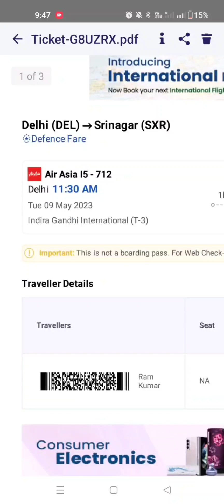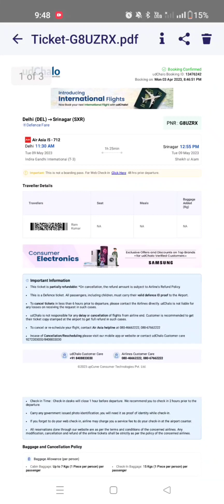PART 1 first 🥇 flight ✈️ में सफर कैसे करें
first time flight journey tipshow to travel in flight first timeFlite me safar kaise kare#flite m first time safarflight me kya nahi le ja sakteflight me kya kya le ja sakte hainFlight me kitna saman le ja sakte hfirst time travel in flightfirst time flight journey tips in indiaair travel first time1st time flight journey#shortsfeed#trendingfirst flight journeyflight travel first timeflight first time journey#Trishakrishnan